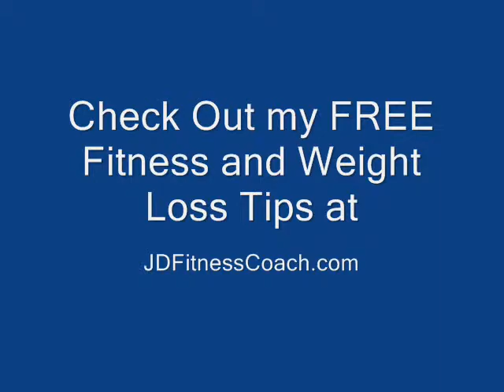What happen if you become a fitness junkie like me?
JD Fitness Coach explains the transformation you can expect when you apply his training advice.